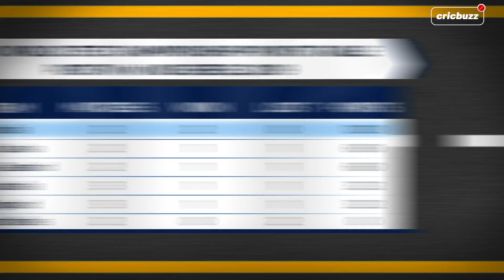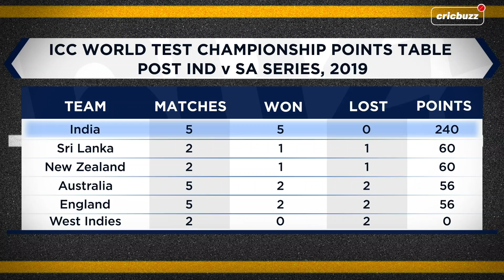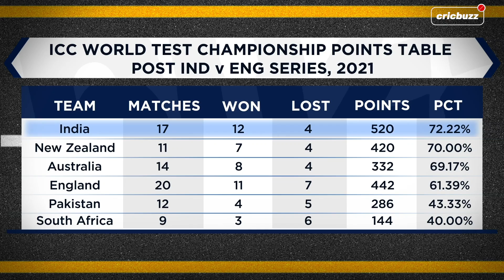World Test Championship - India’s road to the final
Can Virat Kohli & his men get their hands on WTC trophy? Watch India’s roller-coaster journey in the inaugural edition of World Test Championship